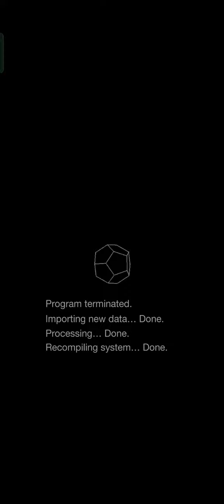new update beyond 19